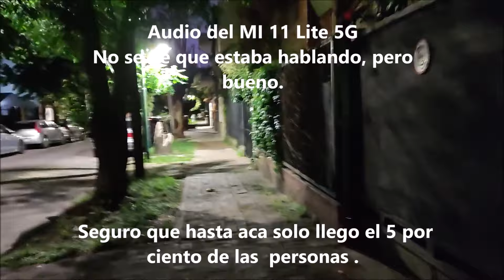Fotos y Videos con el Xiaomi MI 11 Lite 5G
Veamos como ti de en fotos y video este teléfono de Xiaomi.